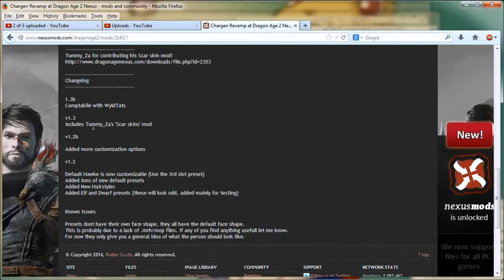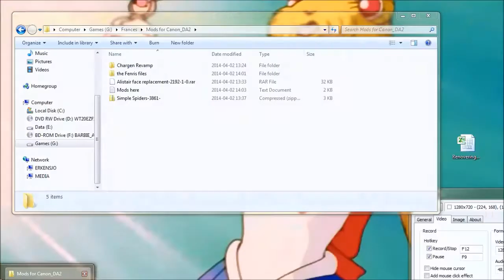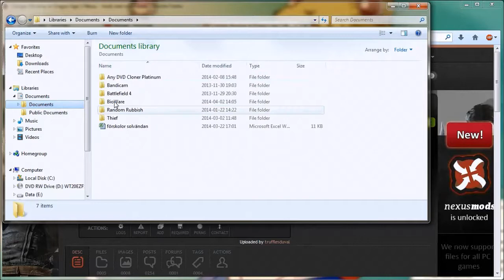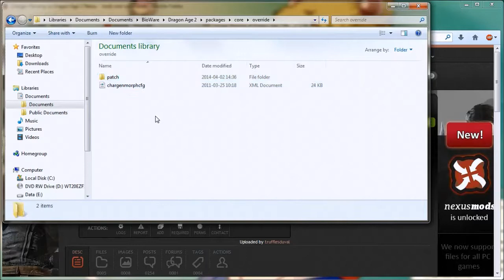Chargen Revamp Mod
I will show how to quickly and easily install Chargen Revamp for Dragon Age 2. You can find and download the mod

The mod and content is created by by trufflesduval - Tummy_Za
Game developed by BioWare and Published by EA.